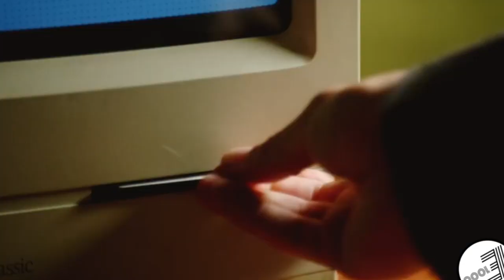VÍDEOS EXTRAÑOS DE LA MÚSICA ELECTRÓNICA.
Vídeo sobre: Algunos Videos extraños de la música electrónica.

Machine Gun
CaliFuture
Far Away
Get By
Deep Down Low
I'm The One
Lost You
Rin N Dip
Experts
Hitchhiker – Eleven
Buggatti

¿Cuál es tu favorito? Comenta

CANALES YOUTUBE DE INTERÉS:
E1000 & M. Lorenz